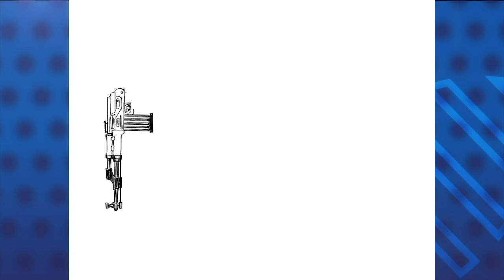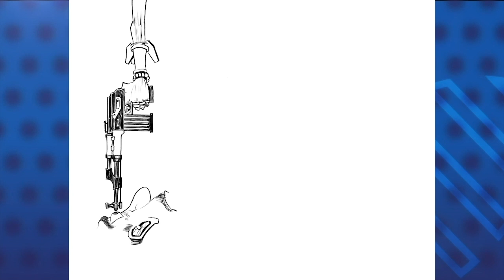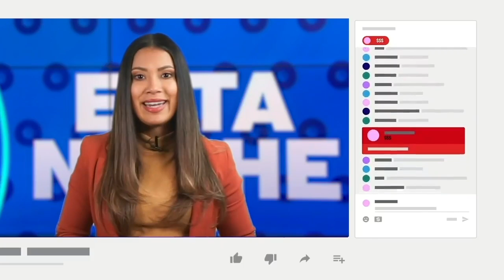Caricatura animada de PxMolina: Arribistas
En la caricatura animada y comentada de PxMolina: Arribistas.